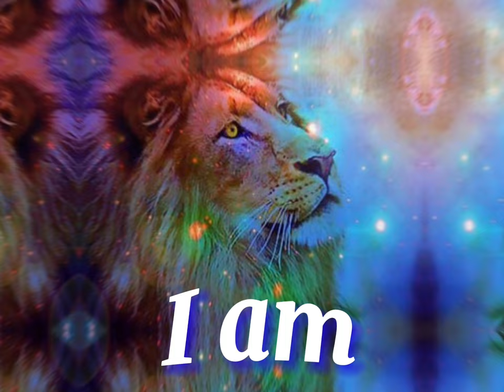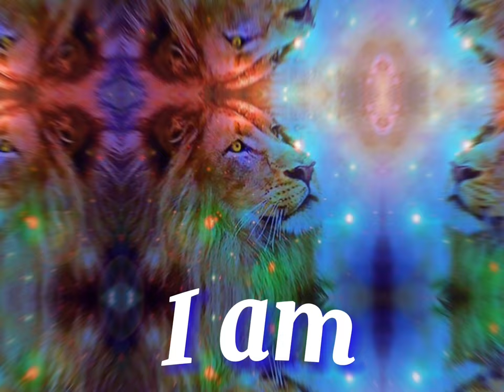✨LION’S GATE PORTAL✨ ACTIVATION💫🌀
✨Music to elevate the vibration when meditating 🧘‍♂️ before going to sleep or anytime to relax. Empower yourself and connect to Gaia and The Cosmos 🌌with music🎻

📝Recommendation: use headphones 🎧 or earbuds for more concentration 🧘‍♀️

🎬 Image: Lion’s portal from Freedom Code website
🎤Video music:
📩 Intro: Meditation by Alchemorph
🌀Title song: Our Victory
Artist: Be Still The Earth

Peace ☮️
Joy 🤩
Abundance 💫

Love & Light 💞🌟